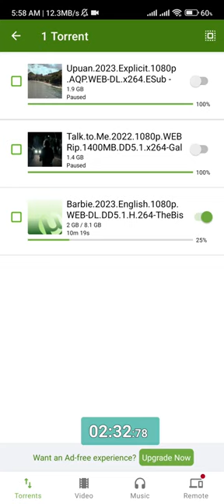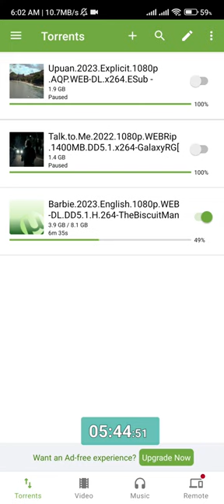downloading 2 GB in 3 minutes plus